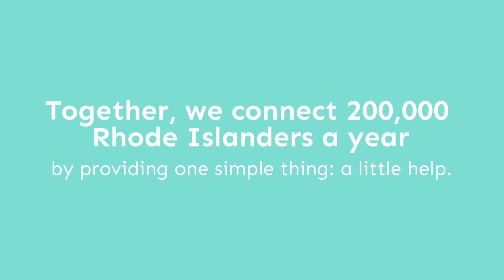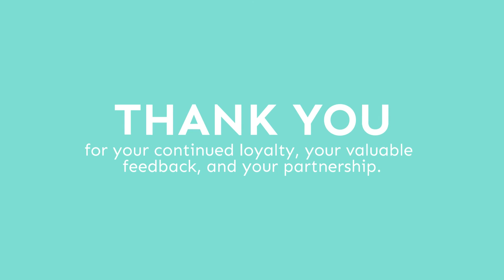Loyal Contributors Thank You Valentine's Day Message